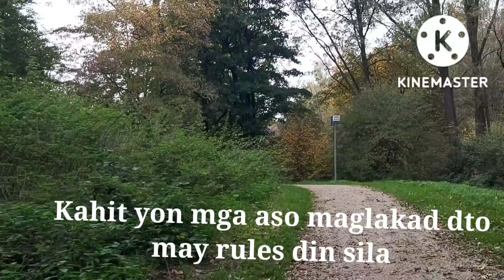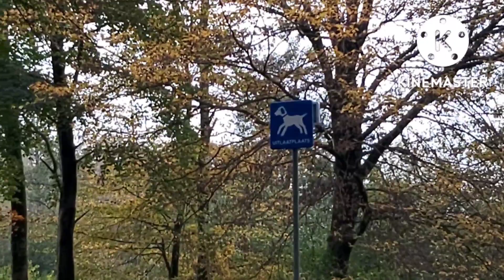Maganda ang weather,andami nila.